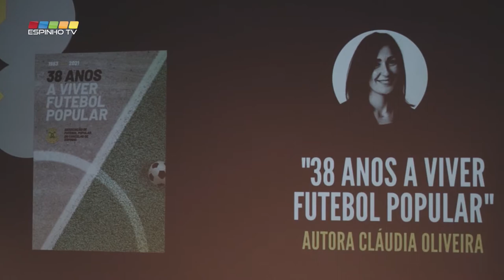AFPCE celebrou 38 anos de existência com uma gala e um livro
A celebrar 38 anos de existência, a Associação de Futebol Popular do Concelho de Espinho (AFPCE) preparou um programa de aniversário com uma gala no Centro Multimeios de Espinho, que decorreu no passado dia 7 de Dezembro.
No evento foi apresentado o livro “38 anos a viver futebol popular” da autoria de Cláudia Oliveira, jornalista e atualmente vice-presidente da Câmara Municipal de Arouca.
João Rebelo, secretário de estado da Juventude e do Desporto e Hélder Postiga (Federação Portuguesa de Futebol e antigo jogador de futebol), o Presidente da Câmara Municipal de Espinho, Miguel Reis e todos os vereadores, bem como todos os Presidentes de Junta de Freguesia do concelho, estiveram presentes no evento.